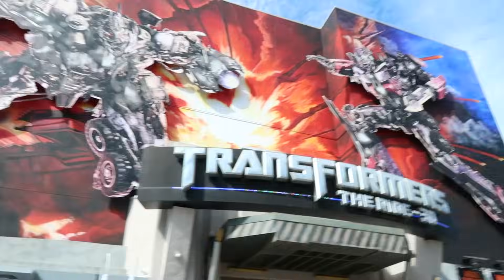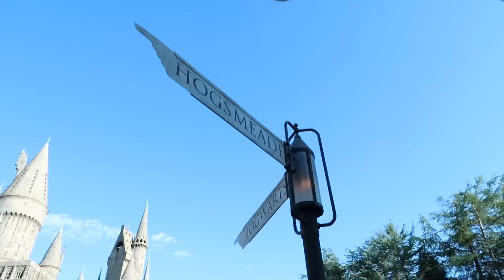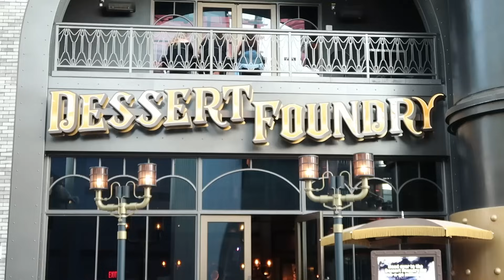Jacob's Birthday Special! #14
We went to Universal Studios Hollywood to celebrate Jacob's 14th Birthday! But first... He opens an unexpected gift and feasts on unlimited pancakes! The day is filled with FIRST time rides for many of us-- Jacob was old enough enough to ride with a smaller child (so he got to go on the Flight of the Hippogriff with Luke!). It was also Duncan's first time riding the Mummy, Teddy's first time on Life of Pets, and Chris' first time on the Super Mario ride. We end the day with our first trip to The Toothsome Chocolate Emporium & Savory Feast Kitchen. All of our videos are closed captioned and always family friendly.